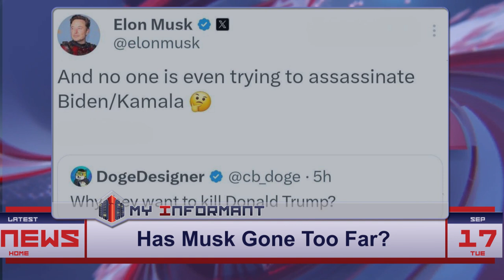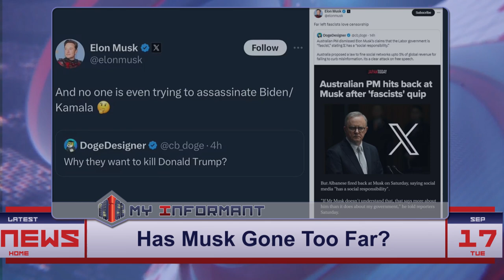Elon Musk's Shocking Attack on Biden and Harris!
Elon Musk ignited controversy by questioning why there are no threats against President Biden and Vice President Harris, prompting the White House to call his rhetoric "irresponsible." After widespread backlash, Musk deleted his post, admitting it was poorly received. This incident adds to Musk's recent clashes with governments over social media regulation and raises concerns about the influence of his statements.